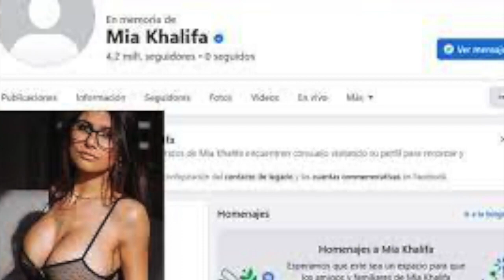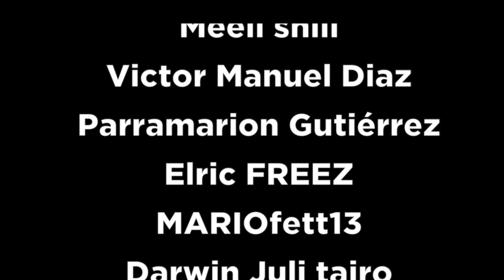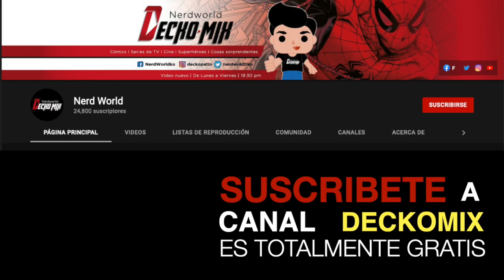Mia Khalifa MURIÓ ¿QUÉ FUE LO QUE OCURRIÓ?